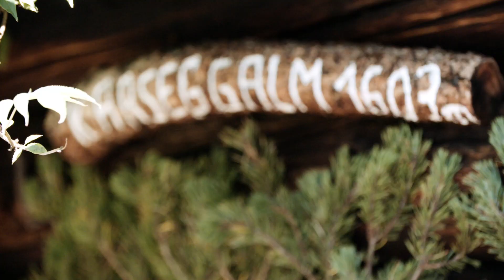"Kas'n" auf der die Karseggalm - Traditionelle Käseherstellung im Großarltal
Ein perfektes Ziel für Wanderungen im Tal der Almen bietet die Karseggalm im Großarltal. Mit rund 400 Jahren ist sie eine der ältesten Hütten des Tales, welche vorallem für die traditionelle Käseherstellung bekannt ist.

Traditionelle Käseherstellung
Als Besonderheit der Karseggalm gilt die offene Feuerstelle, mit darüber den beiden vom Rauch und Ruß geschwärzten Käse- und Wasserkesseln, wo im Sommer täglich, wie zu Urgroßvaters Zeiten, gekäst wird. Von Mitte Juni bis Ende August kann man jeden Donnerstag um 11.00 Uhr, dem Senner und zugleich Bauer der Karseggeralm, Willi beim „Kas’n“ – also bei der Käseproduktion zusehen.